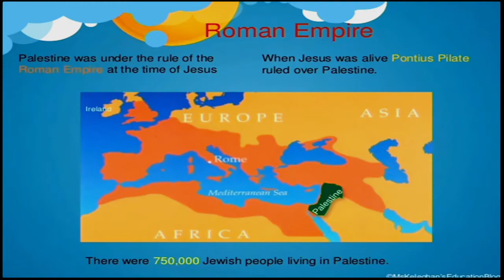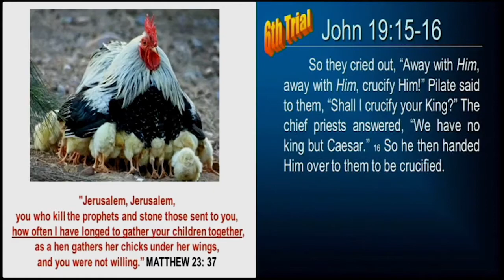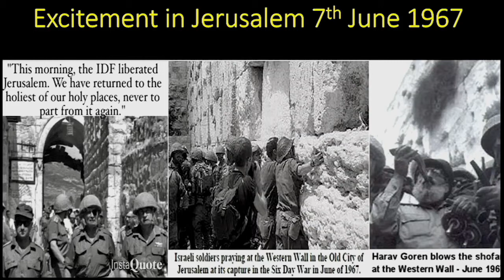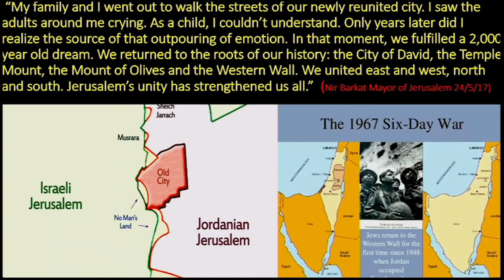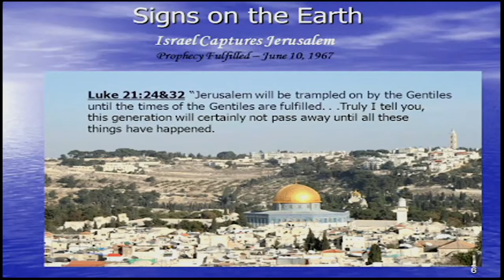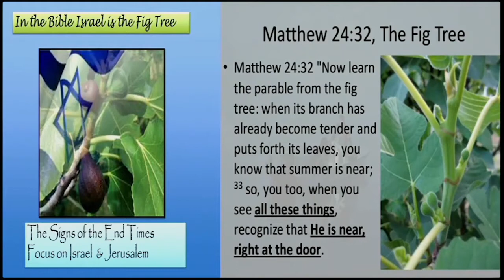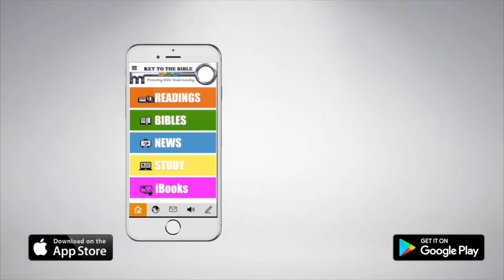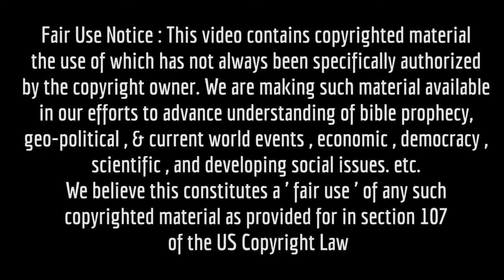Six Day War Bible Prophecy in Action - J King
The remarkable Six Day War is the outworking of the ancient prophecies concerning the destiny of Israel. Israel’s restoration confirms the coming of the Lord to rule the earth.